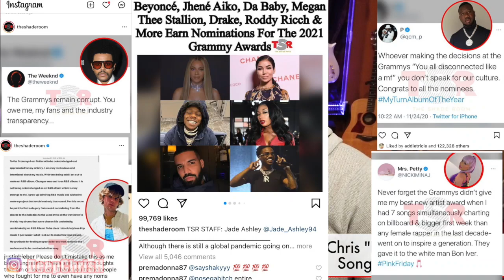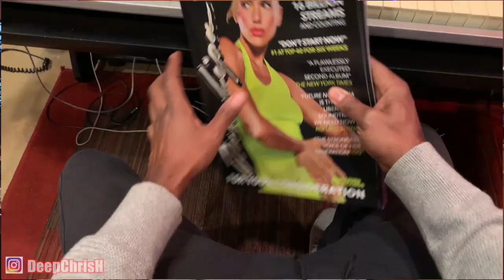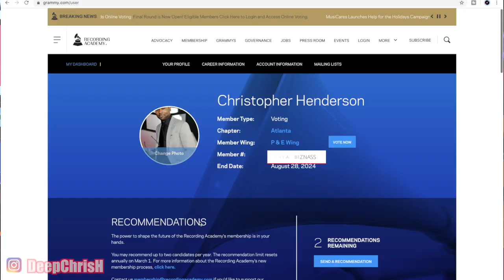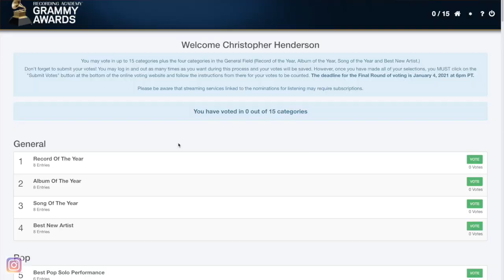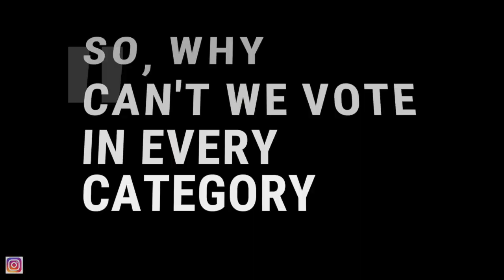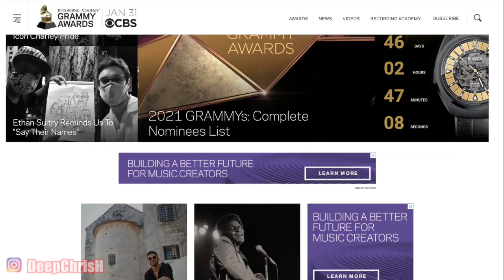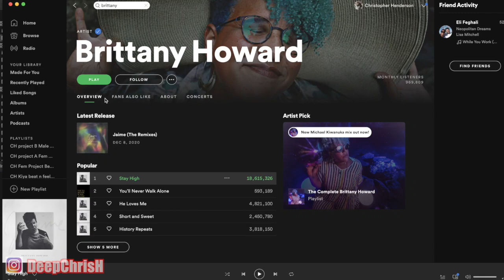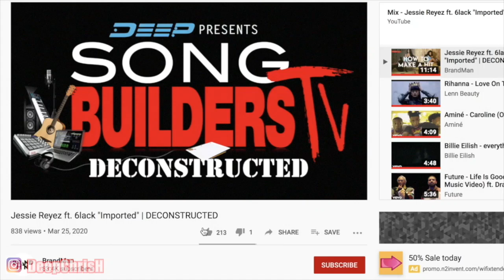The Process of Voting During the Grammys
In this episode I vote on the 2021 Grammy nominees, explain the process & the Recording Academy through the eyes of a Grammy voter.

My name is Christopher “Deep” Henderson, I’m a Multi-Platinum, Grammy Award winning Songwriter/Producer, entrepreneur, speaker and educator who has worked in the music business for about 20 years and counting.  I started creating content both to teach and to continue my own learning.

Join Chris’s Email List/Free SoundPacks : SongBuildersTV.com

Time Stamps
1:08 The Weeknd's corruption tweet & Debra Dugan
1:48 The Tweet that accused Cardi B's label of paying for her Grammy
2:00 The Billboard Grammy Nominees Issue
3:06 Logging On for Grammy Voting
3:11 Voter Rules/Guidelines
3:52 Listening to the Nominees
4:47 Categories
5:55 Voting Limits
7:00 Voter Participation & Representation
7:55 Types of Grammy Membership
8:20 Who Decides the Categories
9:11 The Upsets: how & why  they happen
11:02 Possible Solution
11:18 Conclusion